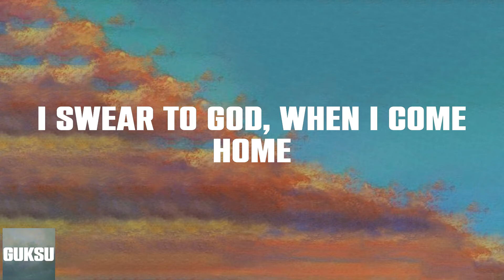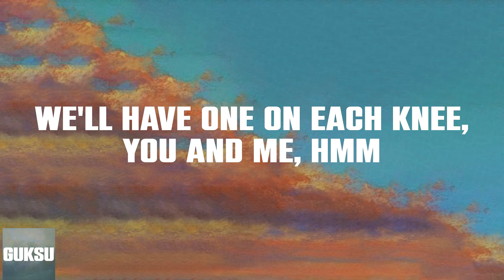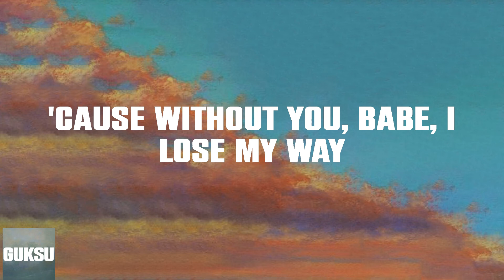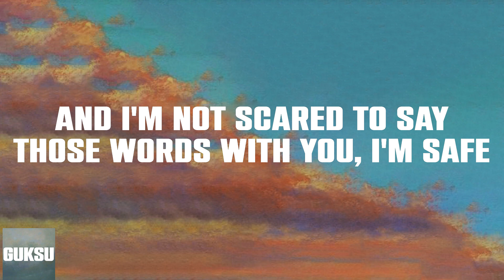James Arthur - Falling Like The Stars (Lyrics) Oh, I'm in love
James Arthur - Falling Like The Stars (Lyrics)
James Arthur - Falling Like The Stars

📜 Lyrics:
I swear to God, when I come home
I'm gonna hold you so close
I'll never let go
Like a river, I flow
To the ocean, I know
You pull me close, guiding me home
And I need you to know that we're fallin' so fast
We're fallin' like the stars, fallin' in love
And I'm not scared to say those words with you, I'm safe
We're fallin' like the stars, we're fallin' in love
I swear to God, I can see
Four kids and no sleep
We'll have one on each knee, you and me, hmm
And when they've grown up
You're still the girl in the club
When I held your hair up, 'cause you had too much
I swear to God, every day
He won't take you away
'Cause without you, babe, I lose my way
Oh, I'm in love (fallin' like the stars)